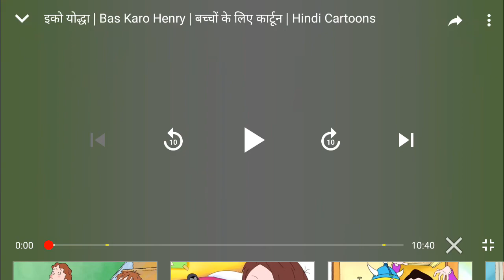Hendri cartoon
Samrat